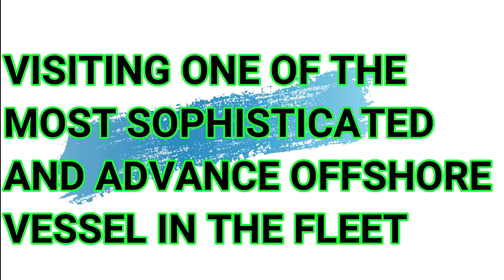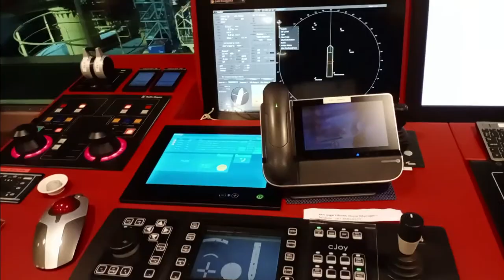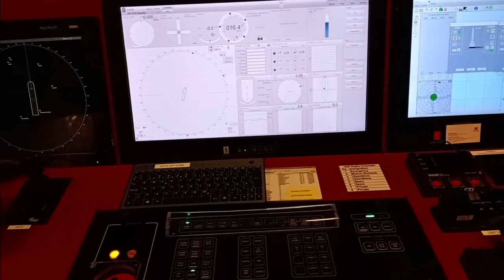NORMAND VISION THE NEXT GENERATION OFFSHORE CONSTRUCTION VESSEL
In this video, I have shared what is like to be on one of the most sophisticated and state-of-the-art Offshore Construction Vessel in the world, the Normand Vision. I had happened to set foot on Normand Vision when our vessel, Normand Installer was in Stord and I pay a visit on this boat as some of the crew of this vessel was my colleague from Normand Installer and Normand Oceanic. To mention, the captain of this boat was my long-time captain from Normand Installer and from Normand Oceanic, Captain Torres Kristoffersen. And when I boarded Normand Vision for the first time, everything was amazing and the bridge down to the accommodation was so perfect and truly the best.
I have copied and put all the full description of the Vessel in order not to mislead any information about this most advanced vessel so that people may have a full grasp or overview of what is like to be on this state of the art DP class 3 Offshore Subsea Construction Vessel.
The Normand Vision is a state-of-the-art DP3 subsea construction vessel with high capabilities.
The vessel is equipped with two permanently installed WROV systems in ROV hangar, 3000 Te carousel below deck, and a 150 Te VLS for installation of flexible pipelines, umbilical, and risers.
The vessel can perform general subsea construction, ROV work, and installation of structures and templates.
Normand Vision is a high-capacity Construction Support Vessel designed and built for the installation of Subsea Structures, Umbilicals, Risers, and Flowlines (SURF).

Thank you very much for watching this video. Stay safe and God bless everyone.